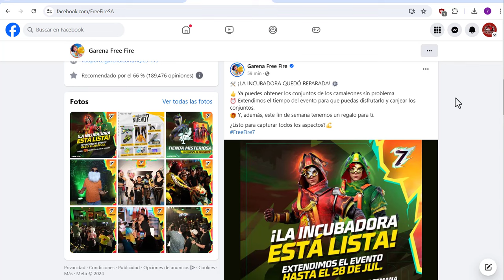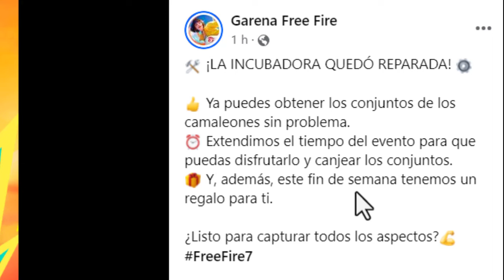🌟MAS CAJAS INCUBADORA GRATIS! CAMALEON ESTE FIN DE SEMANA - CAMISETA GRATIS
free fire
divided gamer
11 May free fire update

1) evento san valentin free fire
2) san valentin updates freefire
3) tonight update of free fire in india
4) Free Fire nuevo evento san valentin 2024
5) Free Fire events san valentin
6) Updates freefire
7) san valentin 2024 free fire
8) Free fire san valentin
9) pañuelo rosa
10)  evento san valentin Updates Freefire
11) Today night Updates Freefire
12) Free fire 14 de febrero

1. Garena Free Fire Indonesia
 2. Garena Free Fire Brazil
3. Garena Free Fire Brasil
4. Garena Free Fire India
5. Garena Free Fire Indonesia
6. Garena Free Fire Singapore

1. Tonight update of free fire
2.Tonight update ff
3. Tonight update
4. Today night update free fire
5. Today night new event free fire
6. To night update free fire
7. To night update ff
8. To night update of free fire
9 To night update of ff
10. 14 de febrero free fire
11. dia del amor y la amistad
12. evento amor royale

More Related Queries:
1) free fire new event
2) free fire new event today
3) premios de la agenda de latam
4) mostrando los premios de la agenda semanal
5) premios de la agenda semanal
6) salio la agenda semanal de free fire latam
7) salio agenda
8) salio nueva agenda semanal
9) evento free fire latam
10) eventos latam
11) llego la nueva agenda semanal
12) nueva agenda semanal ff
13) eventos de la agenda semanal
14) agenda semanal de latam
15) freefire latam
16) que hay denuevo
17) Agenda Semanal de latam
19) Nueva agenda semanal
20) agenda semanal
21) today event in free fire gun skin
22) amor royale
23) amor royale 2024
24) 14 de febrero india
25) free fire new event 14 february
27) free fire new event amor y amistad
28) Free fire new event Indian server
29) free fire new event today booyah app
30) free fire new event today helping gamer
31) free fire new event today lokesh gamer
32) free fire event 2024
33) new event
34) new event free fire
35) new event free fire today
36) new event pubg mobile
37) new event free fire tamil
38) new event free fire mystery shop
39) new event ff

ORIGINAL